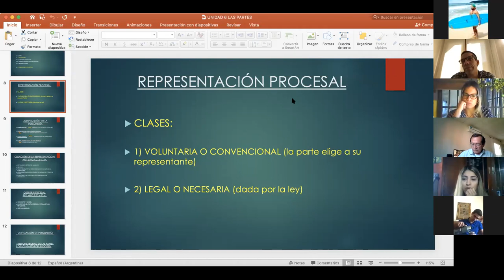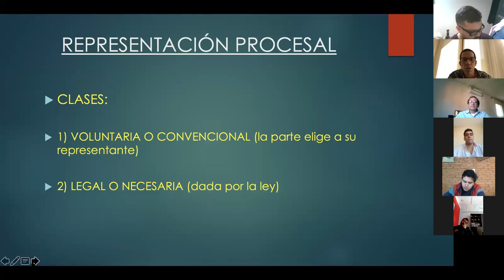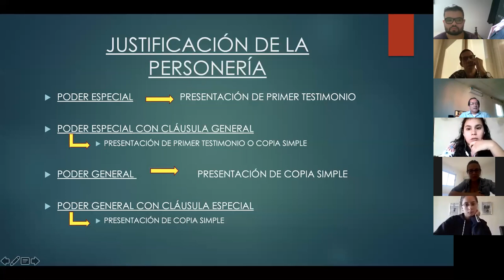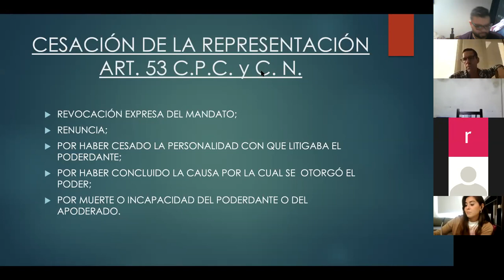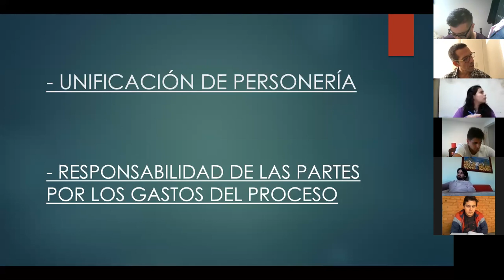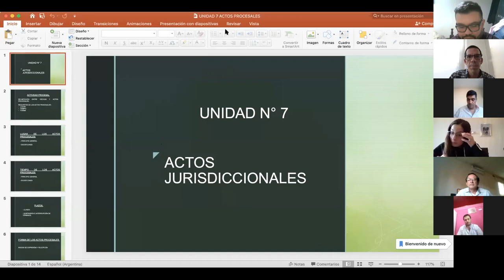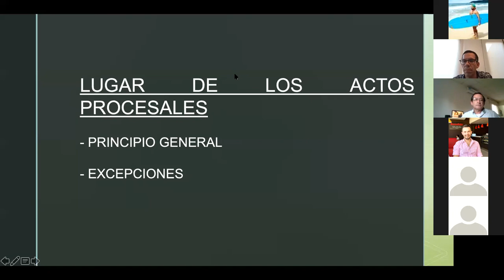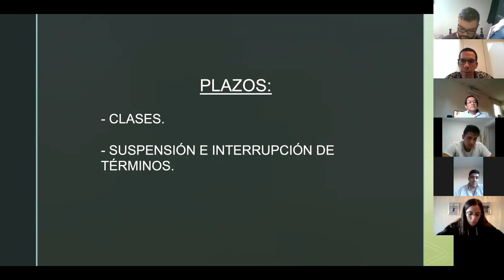Clase 06/05/2020 M. Campanher Proc. Civil